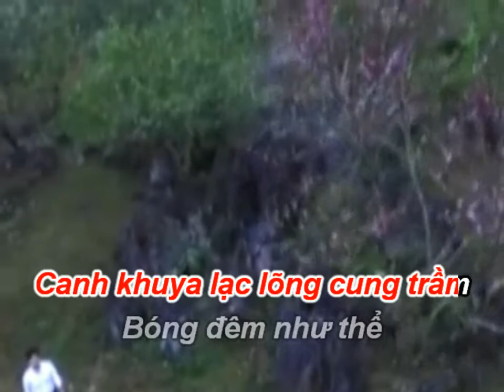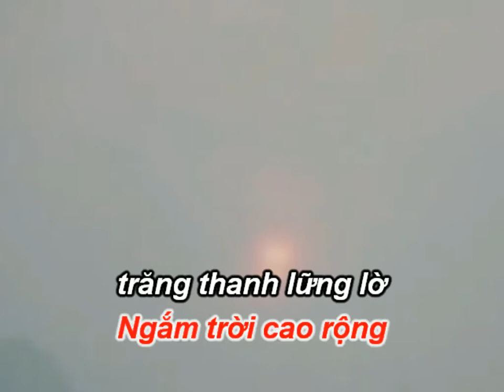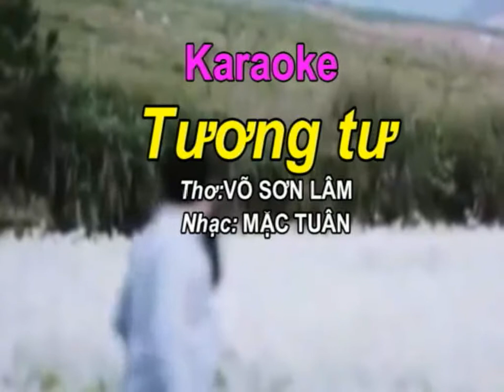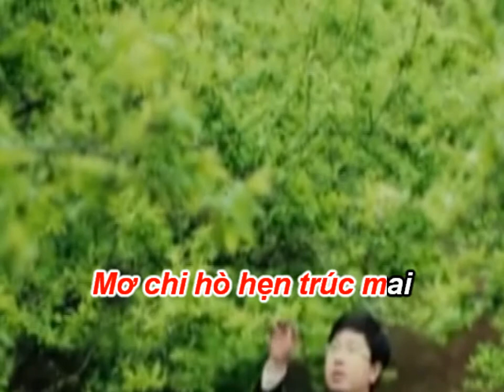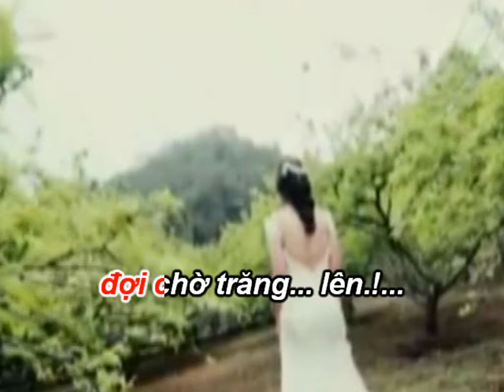MV TƯƠNG TƯ Thơ VÕ SƠN LÂM - Nhạc MẶC TUÂN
ca sĩ MINH ĐẠT
Hòa âm phối khí MẶC TUÂN